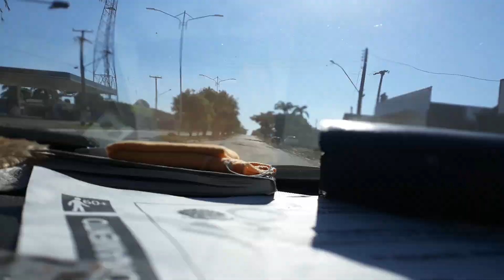Só passei pela cidade de Tarilandia, JARU, Rondônia, Brasil